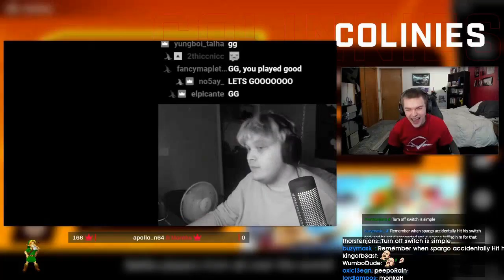Daily SSBU Highlights: AARON LETS THE DEVIL IN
- every morning at 5AM-8AM PST, posts new timestamped highlights of previous day:
 - attributes/reports

Timestamps:

00:00 [#1] neward - "link u dink" clipped by neward

00:22 [#2] coliniestv - "Aaron lets the devil in" clipped by coliniestv

00:59 [#3] codyreborn - "Litos Popping Off" clipped by litoes2005

01:14 [#4] danny_heat - ""I literally looked at my cat for a second, and all of a sudden, he's dead"" clipped by spirit_ssb_yt

01:31 [#5] wadirob - "Marss Classic " clipped by oni_ssbu

02:02 [#6] hungrybox - "HBOX LOL" clipped by nickdistrict14

02:16 [#7] spencer_bn -  clipped by louiemoney

02:45 [#8] utctoughludwig - "lmao #2" clipped by lolyoshi9

03:00 [#9] altea_games -  clipped by mage_chanpt

03:29 [#10] cosmoszr - "DID THAT SHIELD POKE" clipped by thegreattanini

04:01 [#11] dark_wizzy_ - "WTF" clipped by kb_clean

04:18 [#12] hungrybox - ";')" clipped by gonkjam

05:17 [#13] yyzrick - "Ricky gets bodied" clipped by jayden_sm64

05:47 [#14] cosmoszr - "KF HAUIEGH w ghqeuiaghfukWEGHKA HWFUIWG UIG BAWJKE" clipped by emeraldskies55

06:01 [#15] hopcat -  clipped by grandmemes

06:31 [#16] codyreborn - "Respect the Croc" clipped by plant_urmom

06:47 [#17] gsmvoid - "This is why..." clipped by jazzmintea

=== CLIP SUBMISSION ===

Every day, Gloomshot: Ultimate:
- And puts together these highlight videos into short playlists for max Ultimate viewing pleasure!

This process is done automatically, but I make updates to Gloomshot's curation code every day. Help me progress it by commenting about what clips and streamers you liked / didn't like.

NOTE: If you are a Ultimate content creator and don't want your videos to be promoted on Gloomshot, just send me a message (email (joseph[at]gloomshot[dot]com) is best) and I'll edit the algorithm to blacklist your stream.

Content creators are what makes the Ultimate community, so if this video introduced you to a streamer you like, make sure to support them by viewing their channel and SUBSCRIBING so you can see the action live at the source.